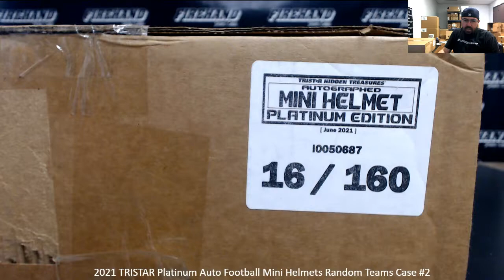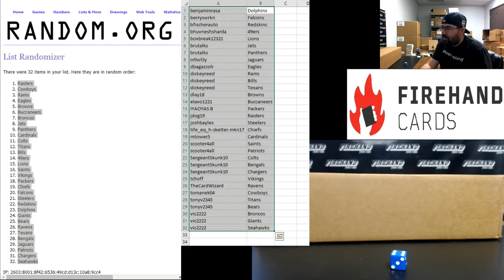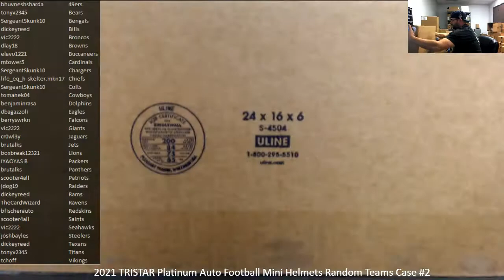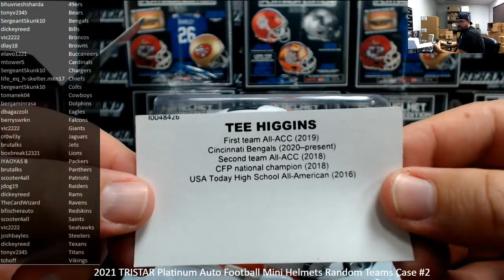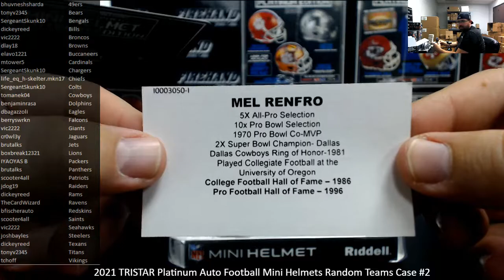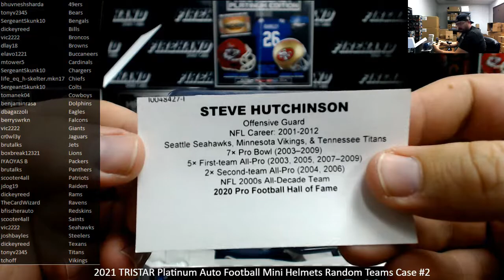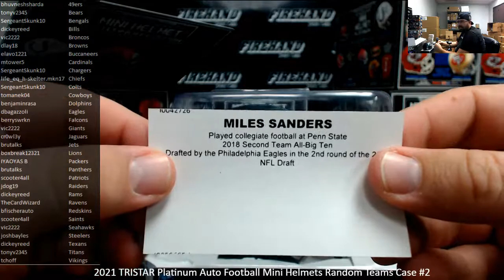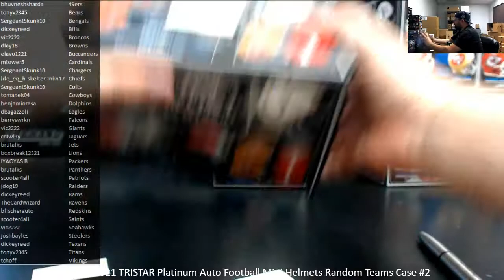7/2/2021 2021 TRISTAR Platinum Auto Football Mini Helmets Random Teams Case #2